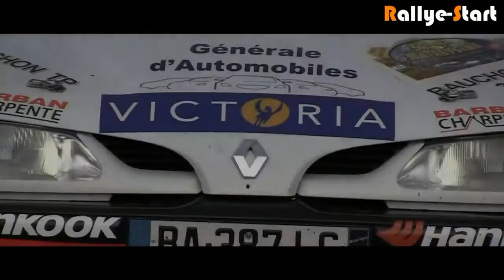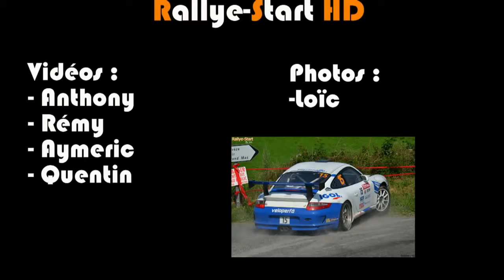"CLIP" Rallye 2017 [HD] - 2013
The best scenes and drivers of rallying with crashes, high speeds, flat outs, on the limits, jumps and on boards
rallyeVoici le clip de présentation Rallye-Start pour la chaîne YouTube réaliser par Anthony.